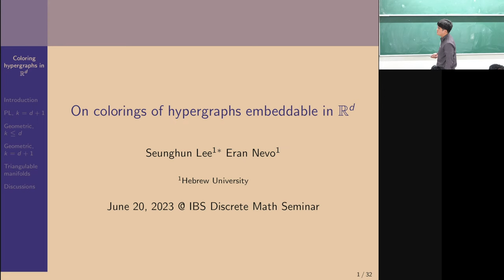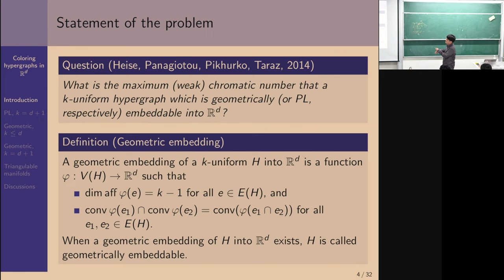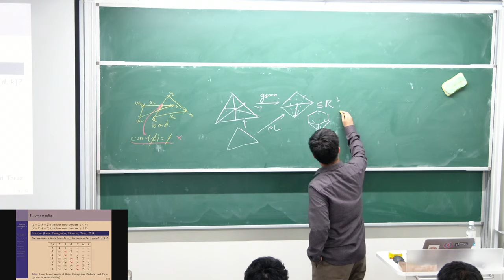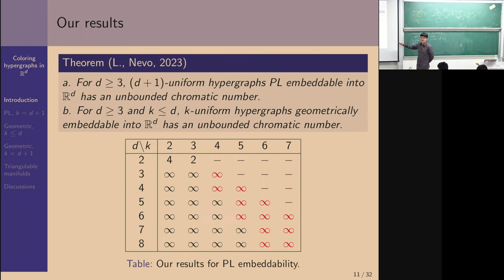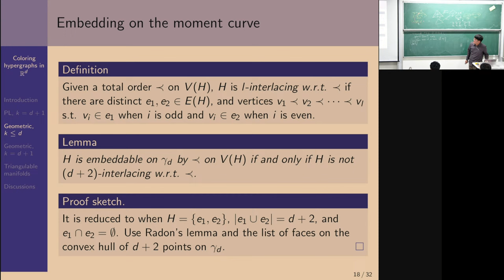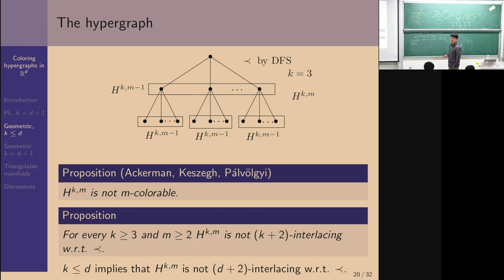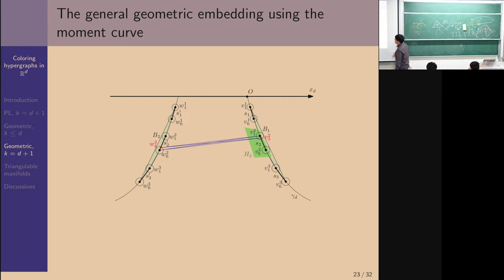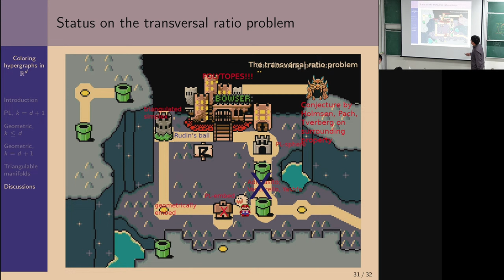2023.11.20, Seunghun Lee (이승훈), On colorings of hypergraphs embeddable in R^d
Seunghun Lee (이승훈), On colorings of hypergraphs embeddable in R^d
November 20 Monday @ 4:30 PM - 5:30 PM KST

Seunghun Lee (이승훈)
Hebrew University of Jerusalem

Given a hypergraph $H=(V,E)$, we say that $H$ is (weakly) $m$-colorable if there is a coloring $c:V\to [m]$ such that every hyperedge of $H$ is not monochromatic. The (weak) chromatic number of $H$, denoted by $\chi(H)$, is the smallest $m$ such that $H$ is $m$-colorable. A vertex subset $T \subseteq V$ is called a transversal of $H$ if for every hyperedge $e$ of $H$ we have $T\cap e \ne \emptyset$. The transversal number of $H$, denoted by $\tau(H)$, is the smallest size of a transversal in $H$. The transversal ratio of $H$ is the quantity $\tau(H)/|V|$ which is between 0 and 1. Since a lower bound on the transversal ratio of $H$ gives a lower bound on $\chi(H)$, these two quantities are closely related to each other.

Upon my previous presentation, which is based on the joint work with Joseph Briggs and Michael Gene Dobbins we update what is discovered in the meantime about transversals and colororings of geometric hypergraphs. In particular, we focus on chromatic numbers of $k$-uniform hypergraphs which are embeddable in $\mathbb{R}^d$ by varying $k$, $d$, and the notion of embeddability and present lower bound constructions. This result can also be regarded as an improvement upon the research program initiated by Heise, Panagiotou, Pikhurko, and Taraz, and the program by Lutz and Möller. We also present how this result is related to the previous results and open problems regarding transversal ratios. This presentation is based on the joint work with Eran Nevo.